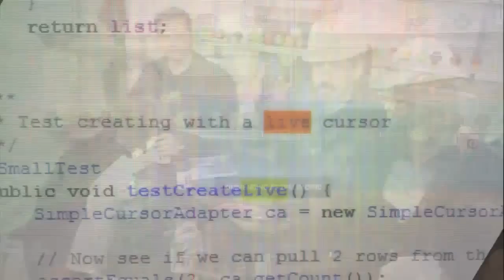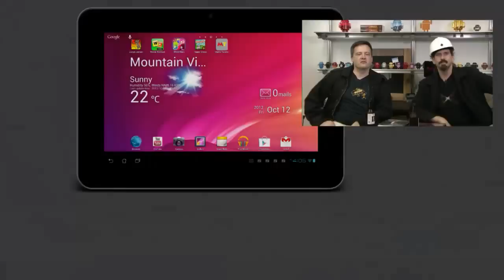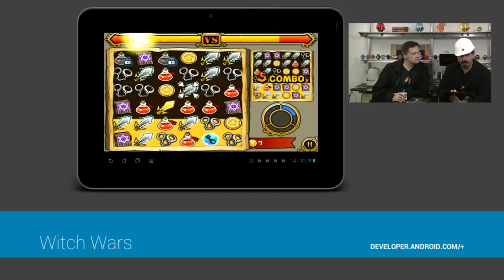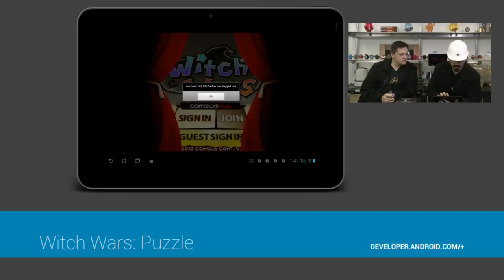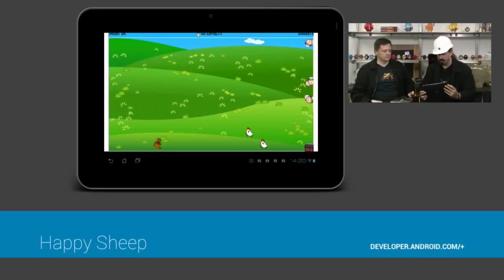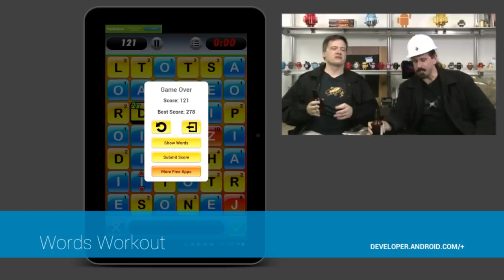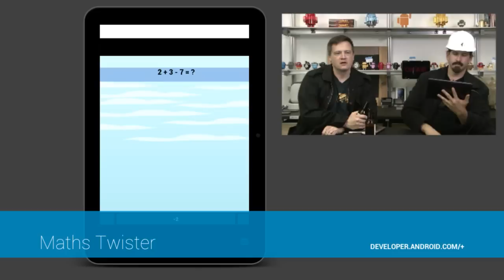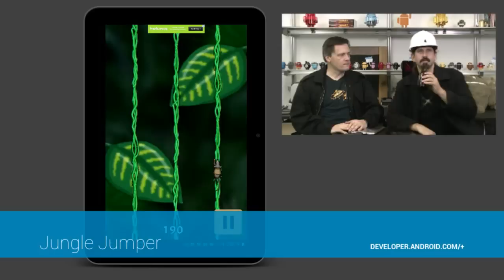The Friday Games Review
Join Dan Galpin and a special co-host (probably his hat) as they review Android games that YOU nominate!

Just scroll down to the Google Moderator section below to give them suggestions for this upcoming LiveStreamed episode.